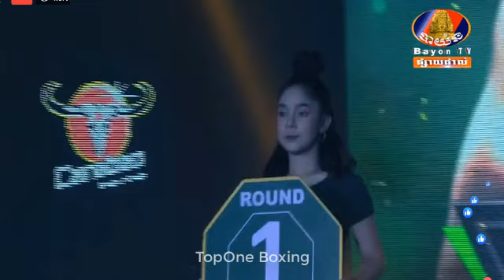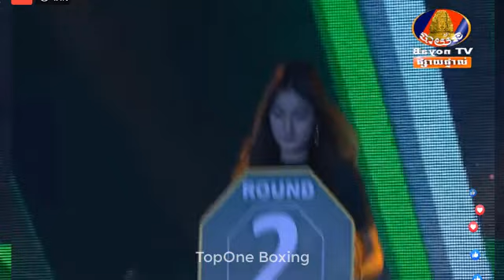KHMER BOXING - ឡុង វៃ (កម្ពុជា) Vs ក្វាន់អ៊ែក (ថៃ) - Kun Khmer